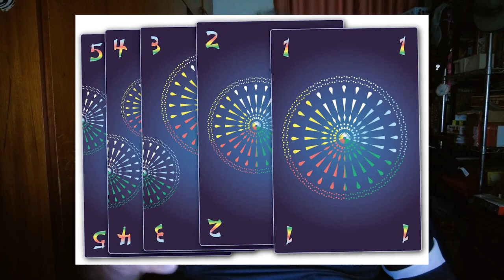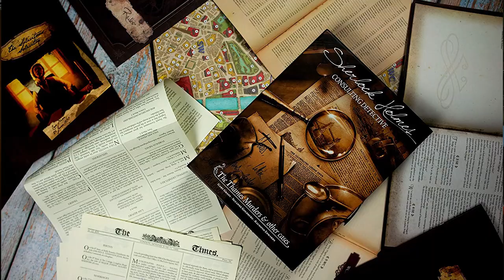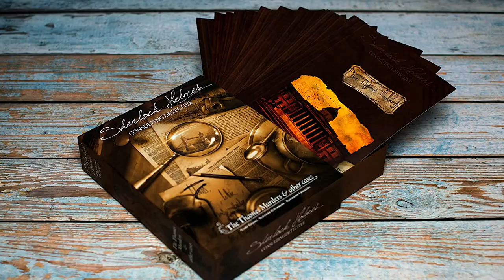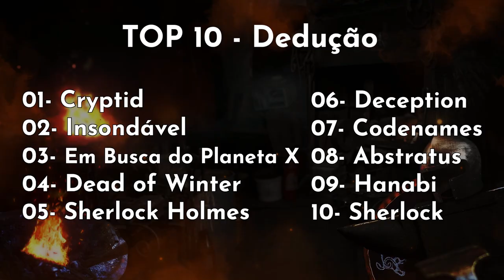Top 10 jogos de Dedução 2023 - After Match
A lista que mais precisava ser atualizada! Jogos de dedução que podem unir, ou não, seu grupo de jogo! =D

Comprar os jogos:
Em busca do Planeta X
Dead of Winter (gringo)
Sherlock Holmes Consulting Detective
Decption Murder in Hong Kong
Codenames / Código Secreto